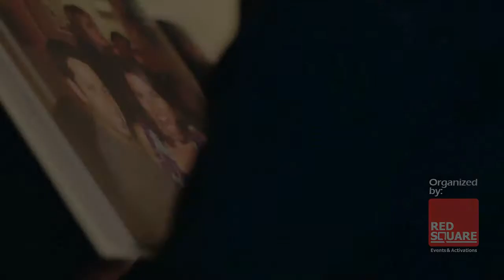Our Wedding Carnival Season 1 TV Ad by Red Square for Events & Activations Agency